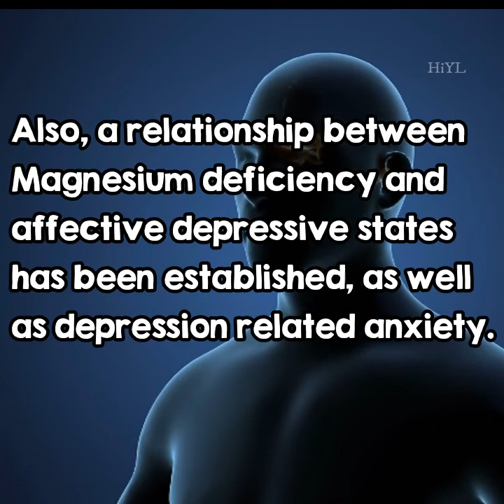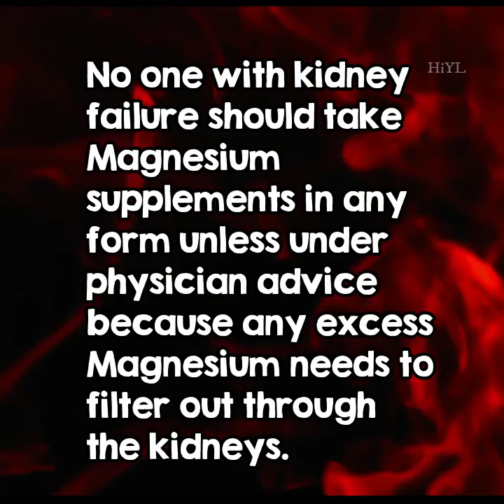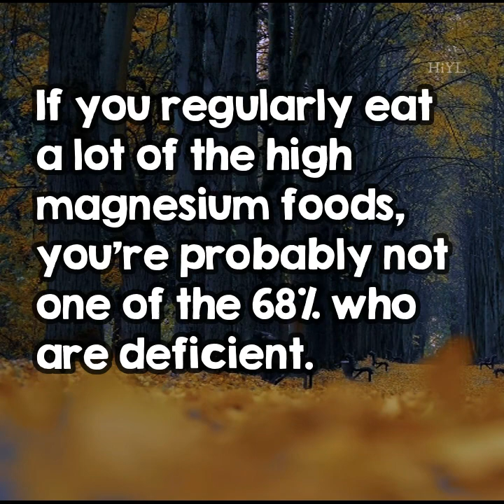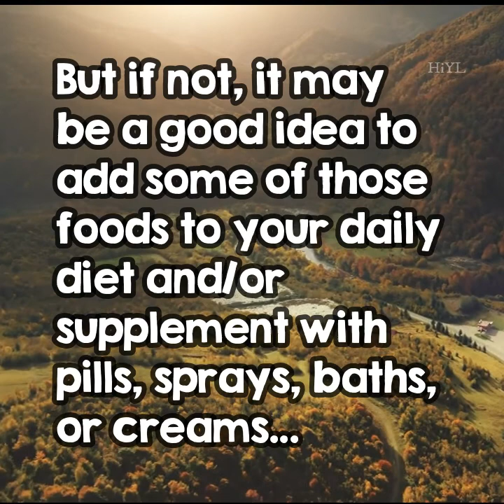What's the Deal with...Magnesium?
Many posts on the Internet talk about Magnesium as a mineral you need, but how true and how important is this? Let's take a look!

Or Seven Minerals Magnesium Cocoa Butter Cream